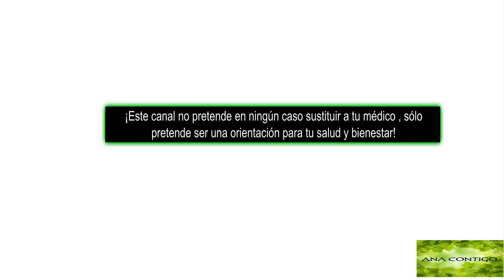TIENES EL HIGADO INTOXICADO ? Como lo sabes ? SINTOMAS y RECOMENDACIONES ana contigo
clic aquì para ver los videos relacionados